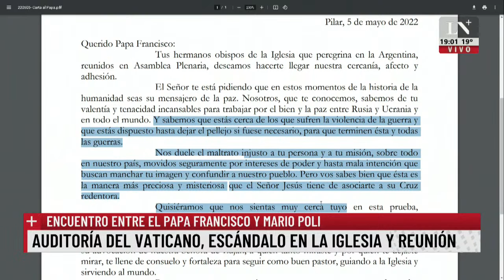El Papa Francisco se reunió con Mario Poli en medio del escándalo por la auditoría